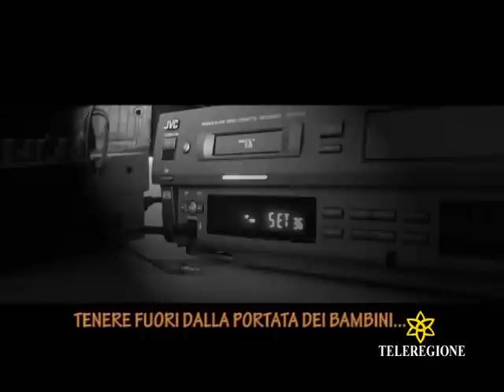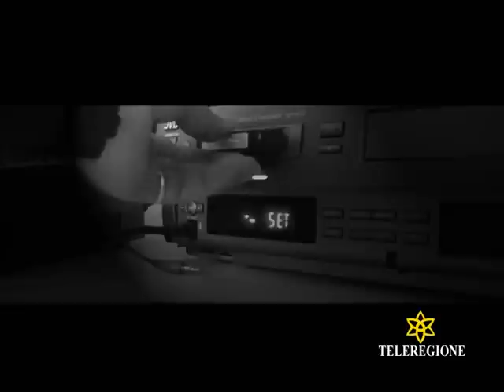TELEREGIONE - ZAPPING 68 LA POLA E ISTENTALES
TELEREGION E -  ZAPPING 68 LA POLA E ISTENTALES